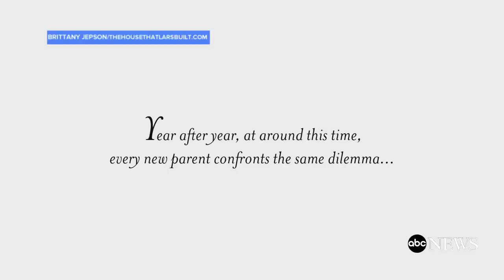Mom Dresses Up Her 'Sweet PEA' Triplets in Epic DIY Halloween Costumes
Ali Hynek, of Highland Utah, is a new mom who was super excited to celebrate Halloween with her triplets.